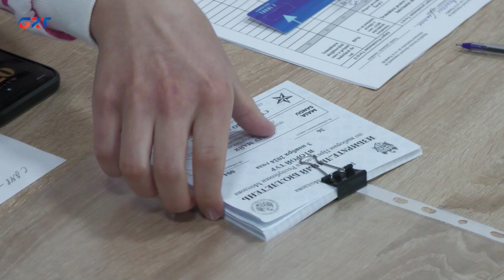MOLDOVADA SEÇİMNERİN İKİNCİ TURU BAŞLADI